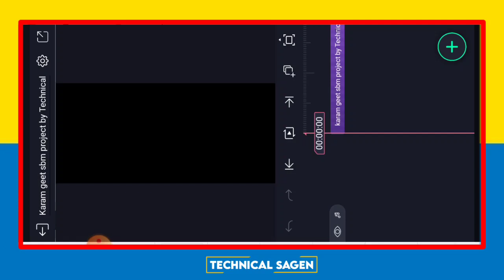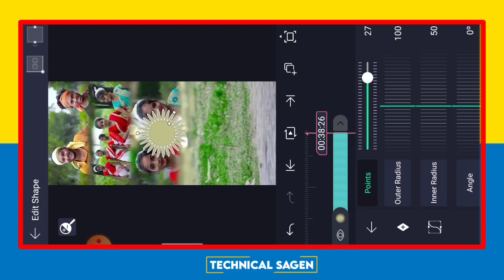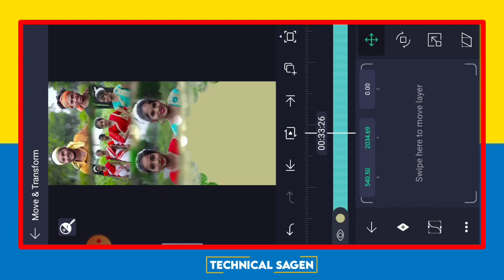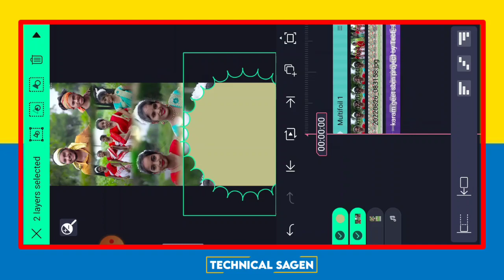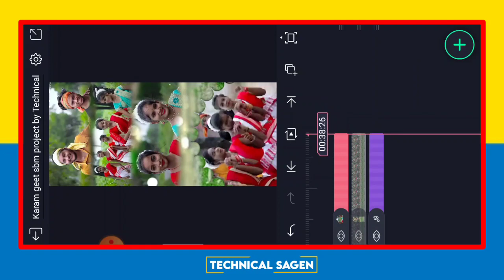New 4k karam puja special status editing | alight motion video editing tutorial 2022